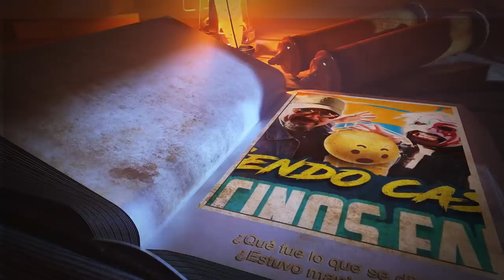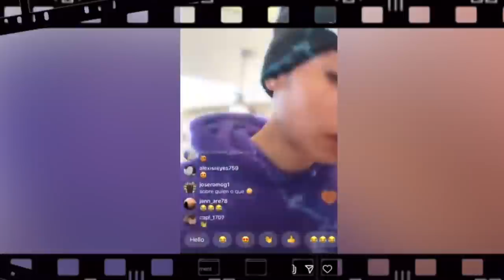Natanael Cano VS Pepe Aguilar VS Escorpión Dorado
Así fue como se desató esta controversia en redes pero aquí se los aclaro.